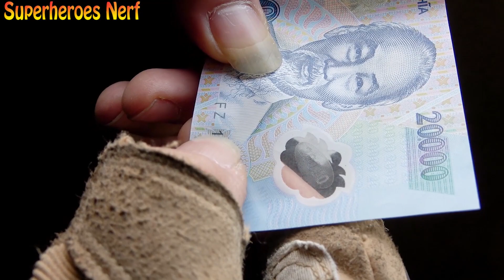Superheroes Nerf: SEAL X-Shot Nerf Guns Fight Against Criminal Group Monster Of Hell + More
About Superheroes Nerf: Superheroes Nerf brings to you by the nerf guns film with Captain SEAL John and his teammate ! In this Nerf war, the SEAL teams use Nerf guns along with many new skills to fight in Nerf battles against criminal groups.

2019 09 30 tap 1 kien thanh